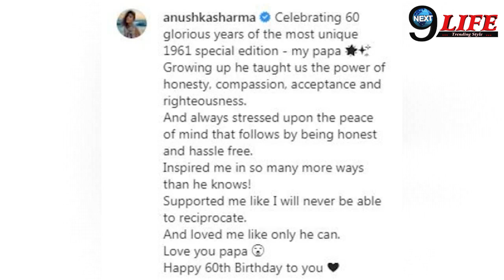जन्म के बाद पहली बार अनुष्का के पिता के गोद में दिखी बेटी वामिका, भावुक कर देगी ये तस्वीर